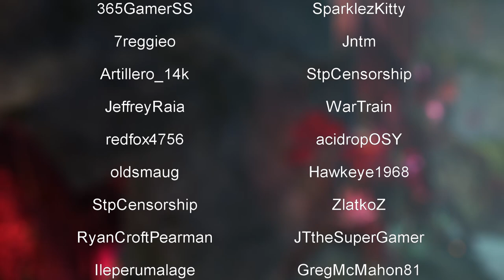No Mans Sky: Utopia Expedition Phase 4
I didn't forget about my NMS peeps. Well here it is Phase 4 of the expedition. There is a 6 week time limit on this. But you can relatively get it done in about one day.